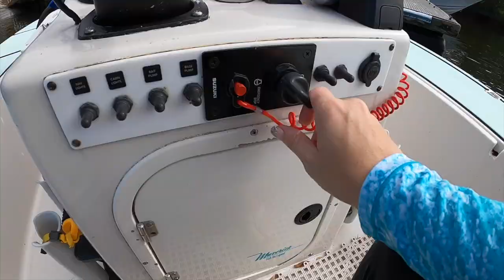Catching a BUZZ | Palm Harbor, FL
They can't ALL be great fishing days! "Fishing" in Palm Harbor, Florida

GoPro Hero 8

Amazon Wishlist